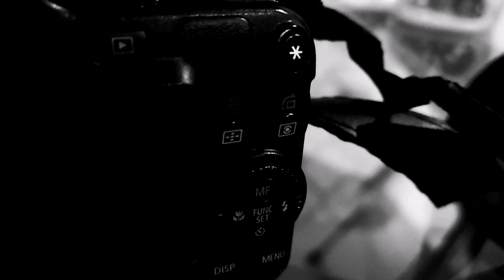Video Montage : Canon G12 shot with Huawei P20 Pro